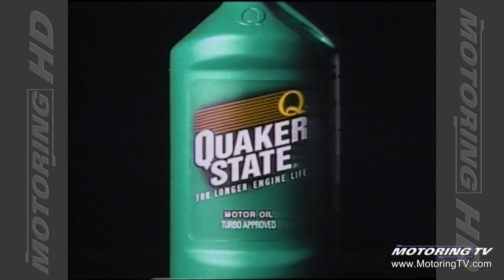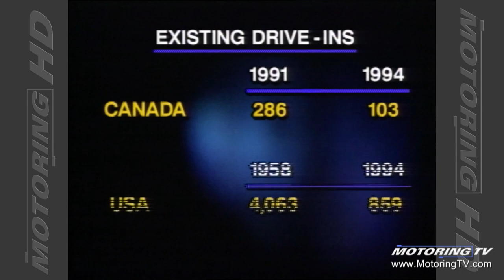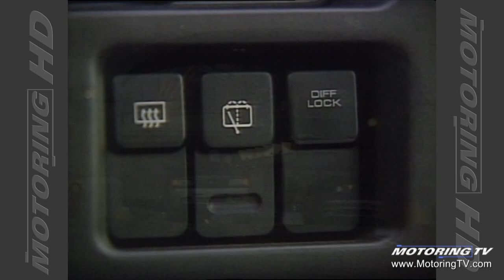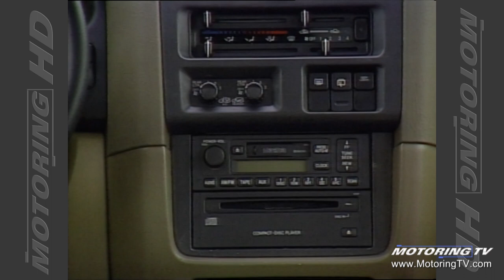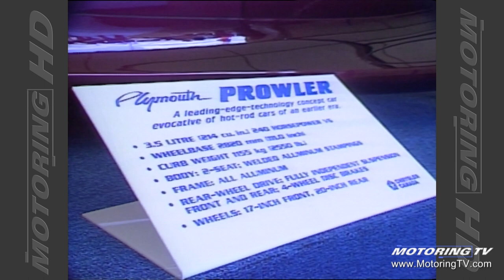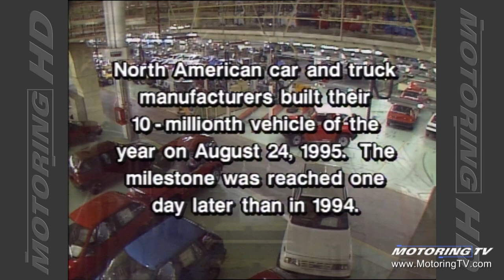Motoring TV 1996 Episode 3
- Saturn takes owners to the drive-in
- 1996 Mazda MPV
- GM trucks feature new long life anti-freeze
- Georgian College students host the year's auto show
- 1995 Tacoma
- choosing the right pick-up
- Jim Kenzie: speaking of pick-ups who needs them?